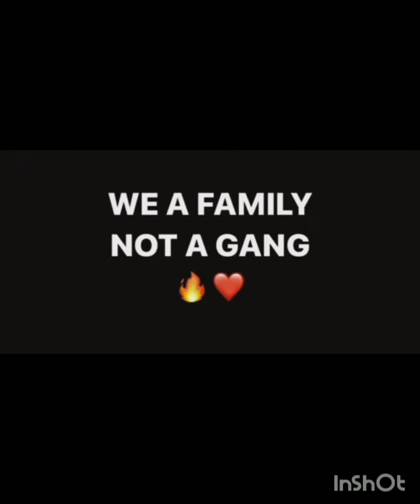Dont start crying once Oblock send out them exterminators,did Oblock win the war?